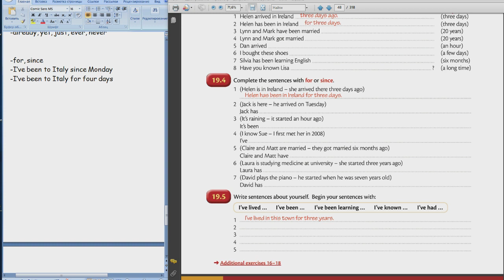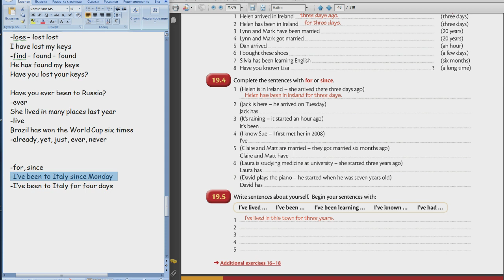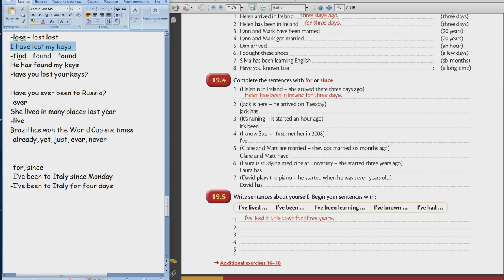37_25 Школа Английского Языка в Пушкино _ Грамматика _ Начальная и средняя школа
37_25 Школа Английского Языка в Пушкино _ Грамматика _ Начальная и средняя школа
Удачи!